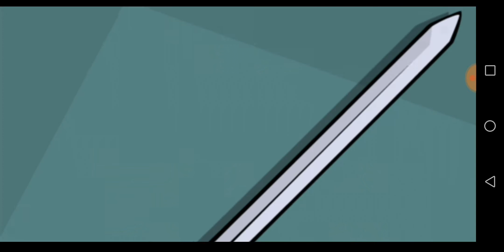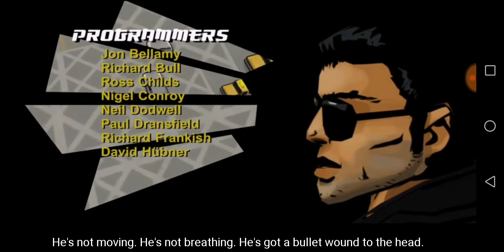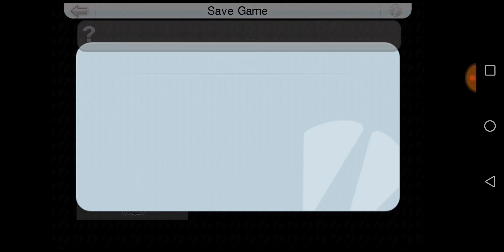GTA Chinatown Wars (Android) 101,34% Walkthrough Part 1 / Beginning: Yu Jian [1080p]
Device used for playing: Huawei Mate 10 Pro